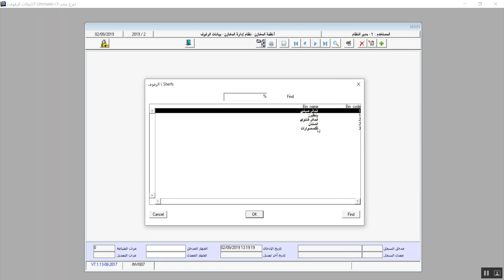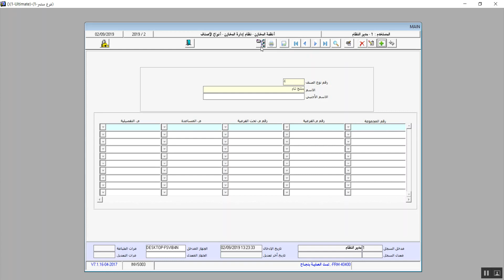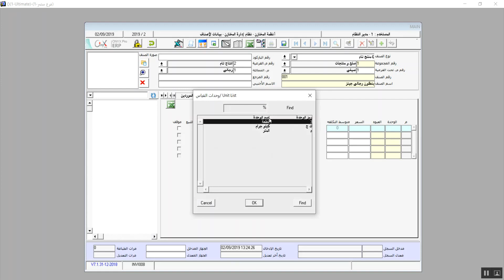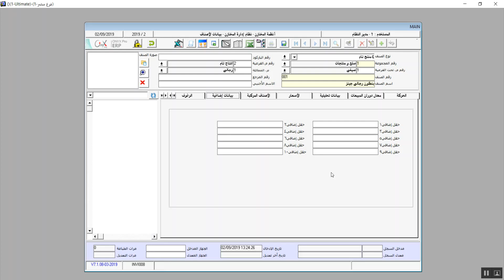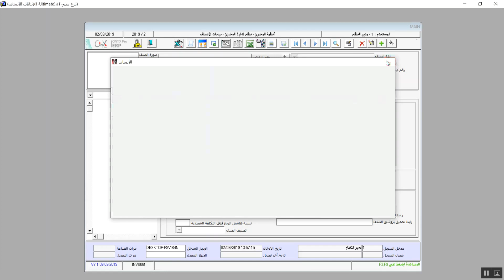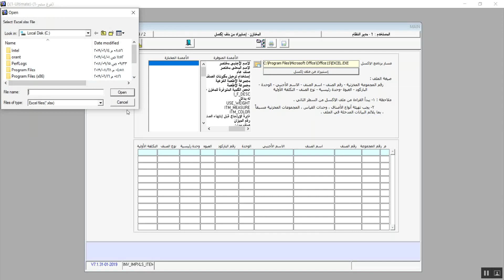Onyx Pro ERP المحاضرة السابعة و العشرون مدخلات نظام المخزون على نظام اونكس برو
فى هذه المحاضرة سندرس كيفية اضافة بيانات للرفوف بالمخازن و ربطها بالمخازن، و ايضا  طريقة تعديل  بيانات الرفوف المدرجة مسبقا من شاشة بيانات المخازن، كما سنتعرف على شاشة بيانات الاصناف من حيث البيانات الاساسية للصنف و كذلك سنتعرف على طريقة عمل السبعة عشر تبويب الملحقين بشاشة بيانات الاصناف.

لمزيد من التفاصيل عن برنامج أونكس برو

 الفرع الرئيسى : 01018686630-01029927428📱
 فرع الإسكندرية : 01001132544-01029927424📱